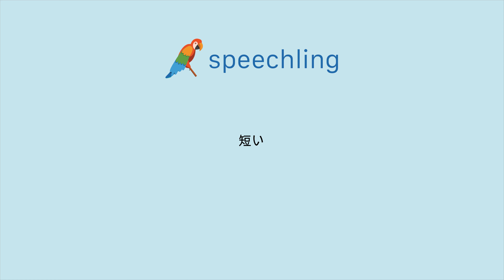일본어로 "짧은" 말하는 법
남자 목소리 :
短い

여성 목소리 :
短い

남성 음성 번역 :
짧은

여성 음성 번역 :
짧은